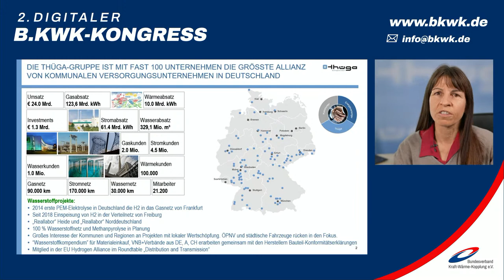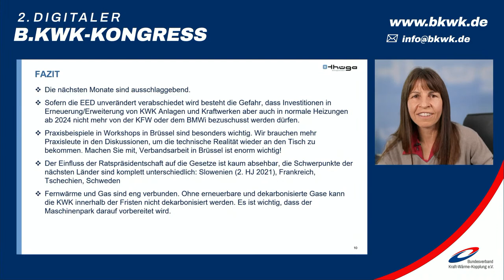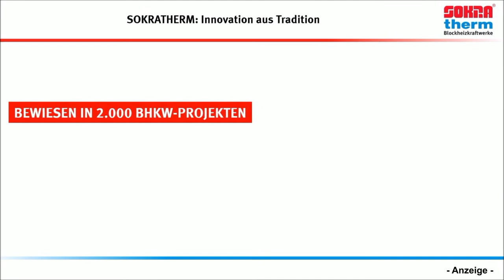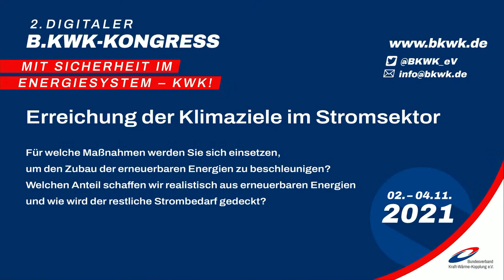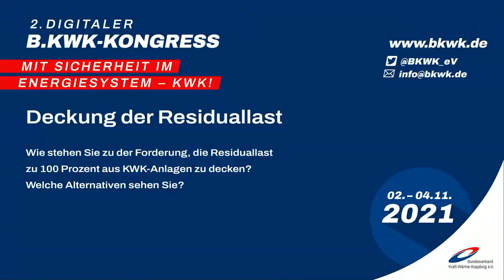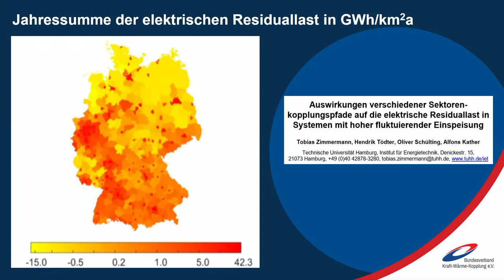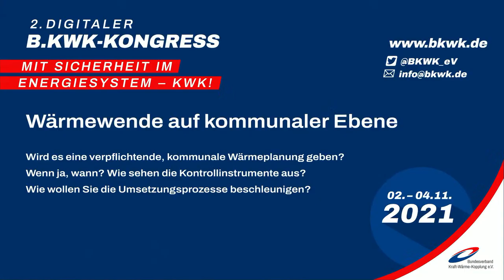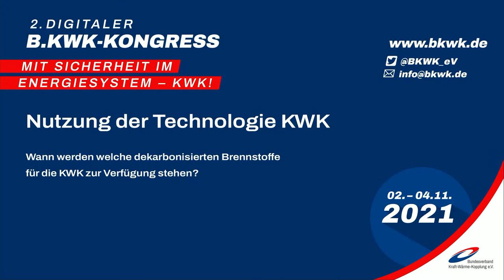B.KWK-Kongress 2021 - 1. Tag - Politische Diskussion zur KWK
Die Übertragung beginnt nach 43 Sekunden bei Zeitindex 0:43

Der diesjährige Kongress des B.KWK nimmt die Rolle der KWK  als Sicherheitstechnik im klimaneutralen Energiesystem der Zukunft in den Fokus und möchte aufzeigen, welche Transformationspfade im Energiemarkt dazu notwendig sind. Das Kongressprogramm beginnt mit einer Einordnung der KWK in die energiepolitischen Perspektiven nach der Bundestagswahl im September und in die EU-Politik zum Green Deal und dem Fit-for-55-Paket.

Redaktion und Video: Louis-F. Stahl